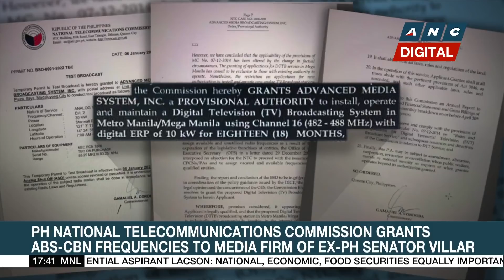NTC grants ABS-CBN frequencies to media firm of former Senator Manny Villar | ANC